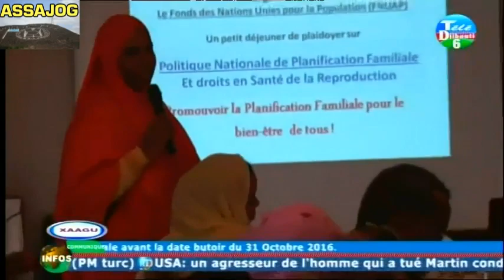Djibouti: XAAGU 18/10/2016